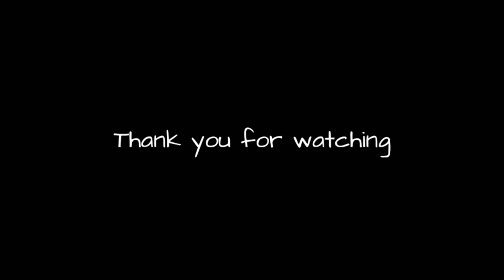Aaj k baad kabhi nahi Khelungi 🤣 🏏 - VLOG 259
Keep Smiling, Keep Supporting...God bless you all 😊🤍💙💚🤎💜🧡

- Shunya Se Sagar (Sagar Rawat)